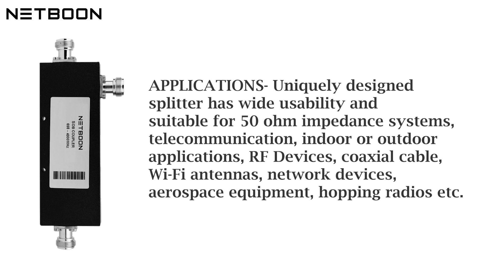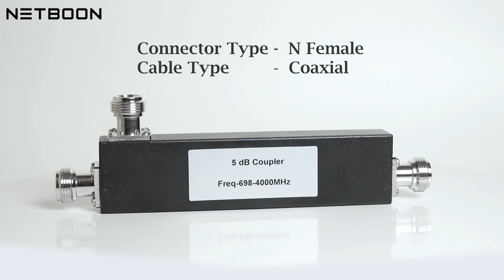5dB Two Way N Type Female Coupler | 5G Splitter for Coaxial Cable and RF Equipments- 698-6000MHz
NETBOON is a eminent Manufacturer offering wide range of 4G 5G telecom parts and accessories including N Type Female 3 way splitter coupler frequency range 698-6000MHz.

We are back with something new! 698-4000 Mhz 5G Directional coupler manufactured using finest quality material and has long lasting use. 5dB coupler accepts input from one port and equally divide the network between two output ports. Combiner is used for measuring, monitoring, dividing, combining powers. Splitter has n female type on it’s all the three sides and has 50 ohm impedance, provides reliable connectivity. RF power jointer is suitable for telecommunication, indoor or outdoor applications, coaxial cable, Wi-Fi antennas, network devices, aerospace equipment, hopping radios etc.

Equal distribution of network- Directional combiner accepts input from one port and equally divides the network into two output ports i.e. used for dividing, measuring, monitoring, combining powers/signals.

Finest Material- 5db network coupler is constructed from sturdy and durable aluminium material, can be used for long time, provides excellent conductivity.

Applications- Uniquely designed splitter has wide usability and suitable for 50 ohm impedance systems, Low Intermodulation, telecommunication, indoor or outdoor applications, Wide Frequency Band, RF Devices, coaxial cable, Wi-Fi antennas, Low Insertion Loss, Low VSWR, Widely used in IBS & DASnetwork devices, aerospace equipment, hopping radios etc.

Product Warranty & Guarantee- No need to worry about quality issues, providing 6 months warranty and 5 days money back guarantee to our trusted customers.